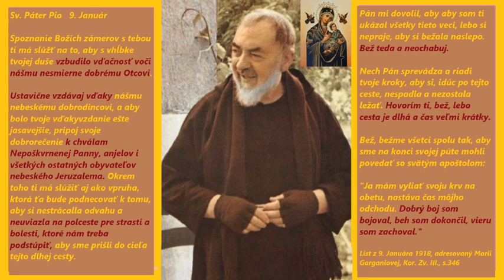365 dní so Sv. Pátrom Piom - Január 09. - úryvok